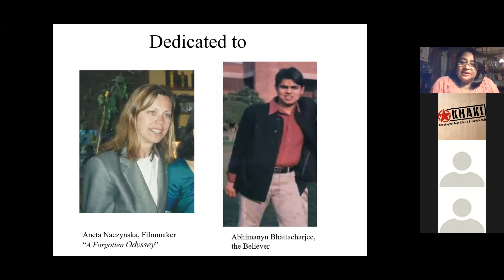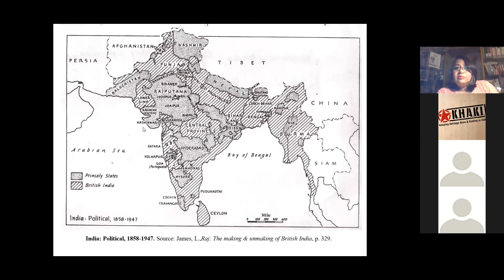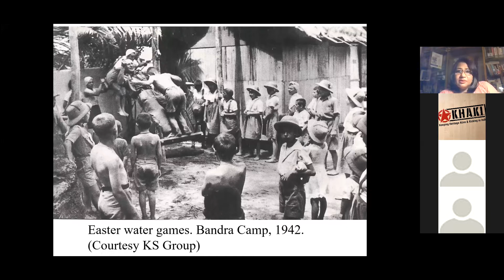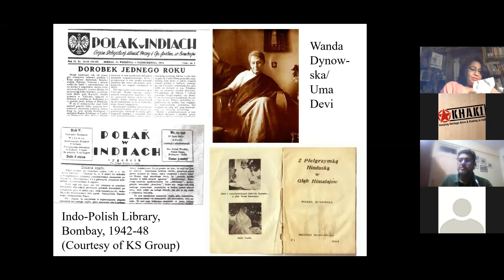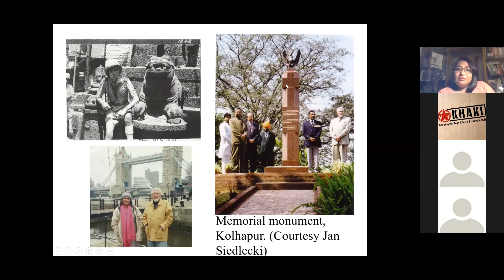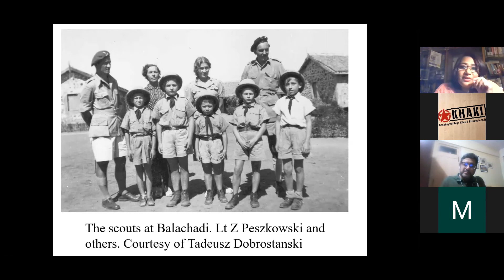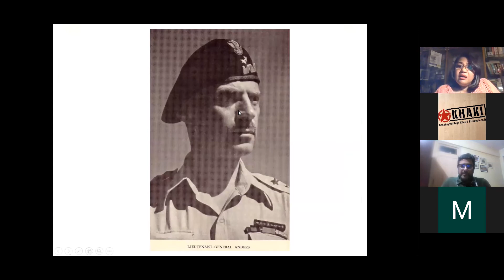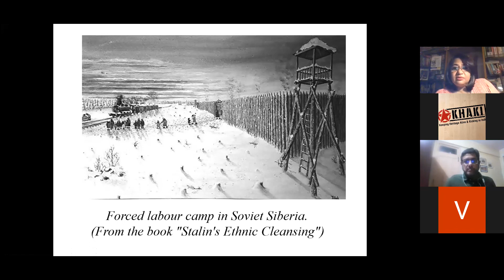OnlineTalk44: PolesApart: Polish Refugees in India 1942-48 by Dr. Anuradha Bhattacharjee| Khaki Lab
PolesApart - Polish Refugees in India 1942-48 by Dr. Anuradha Bhattacharjee

Conducted on 19th September 2020

Thousands of Polish citizens, many of them women and children, were deported to slave-labor camps in the USSR during the Second World War, when the Soviet forces marched into Poland and occupied the eastern part of the country. When news of their inhuman condition and ordeal spread after USSR came on the side of the Allies, the ruler of a small princely state in British India opened his heart and territory to the orphaned Polish children and offered them a second homeland. On our Online Talk PolesApart, historian and researcher Dr. Anuradha Bhattacharjee provides a riveting account of displacement, migration and resettlement against the backdrop of the Second World War, as she chronicles the passage and sojourn of these young refugees.

About the speaker:
Anuradha Bhattacharjee is an alumnus of the London School of Economics and a former journalist with The Times of India (1991–94) and The Pioneer (2000–02). Her Ph.D. dissertation. ‘Polish Refugees in India 1942–48’, was awarded the Charles Wallace India Trust fellowship (2004) and subsequently the Bendre Prize for Best Dissertation by the University of Pune in 2006. The dissertation has been published as a book, “The Second Homeland” by Sage Publications in 2012, and has also been translated into Polish.